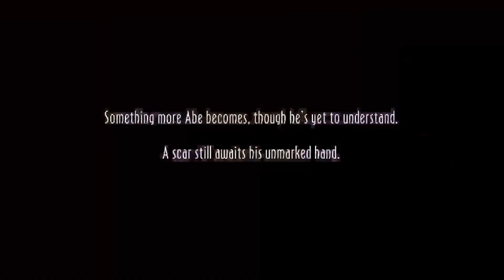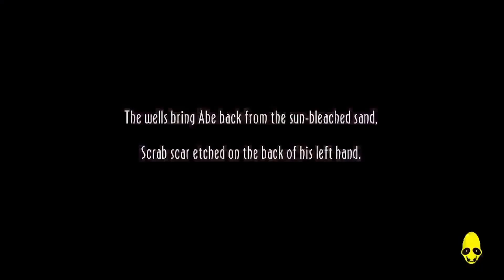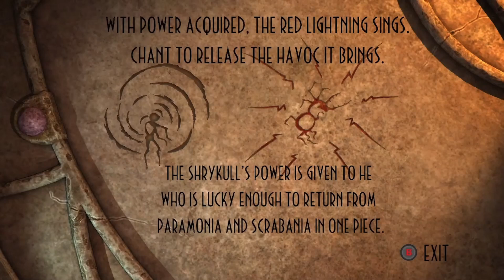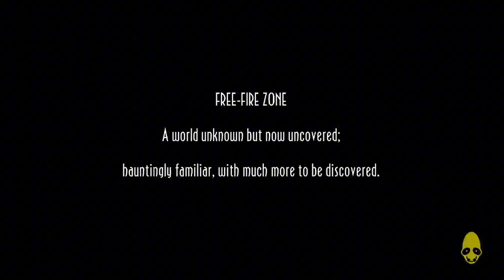New n tasty playthrough: prt7 (Acquiring Shrykull)